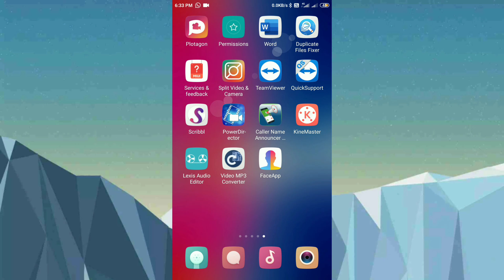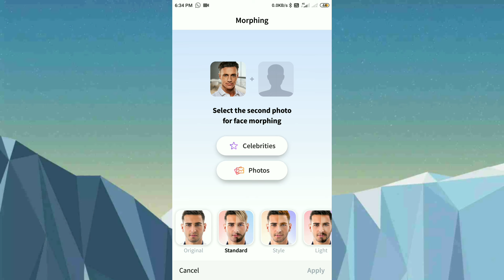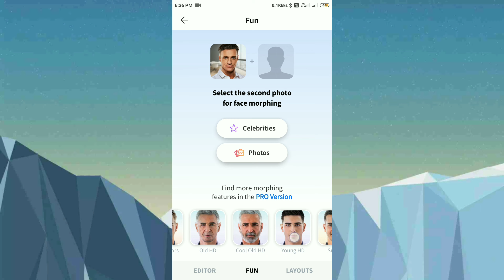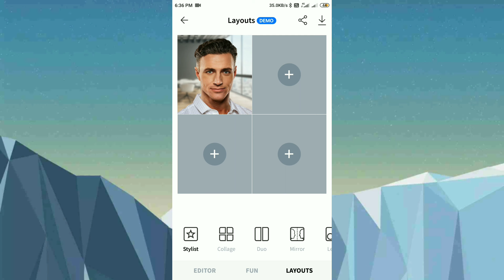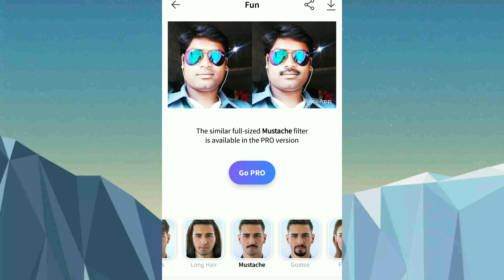How to change face old to young , young to old.